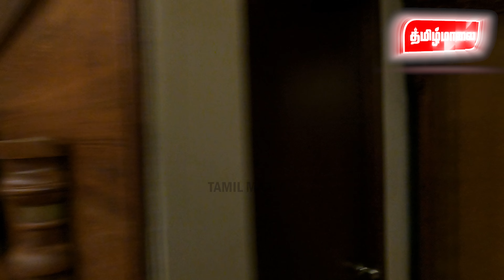Madurai JC Residency Room and Food Review